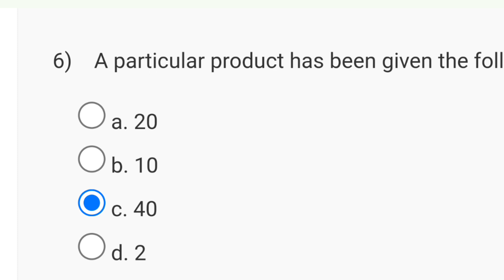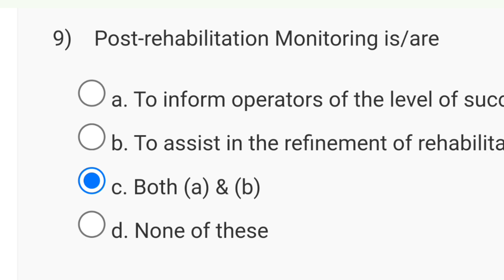Mine Closure and Sustainability Planning Week 3 Quiz Assignment Solution | NPTEL 2024 (July)